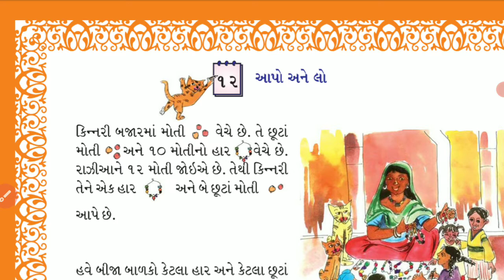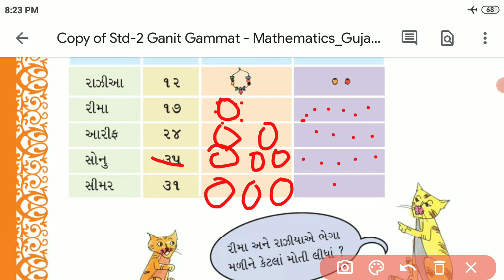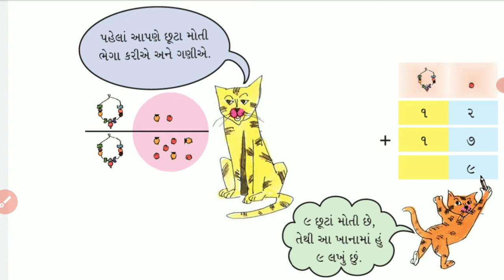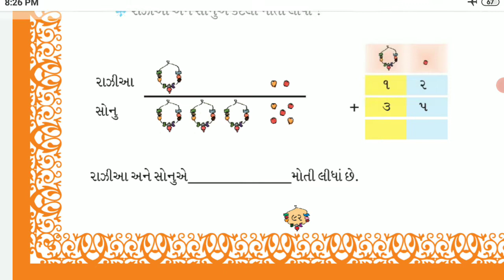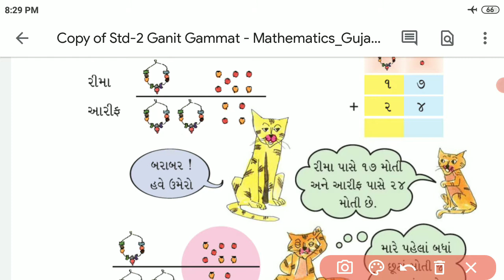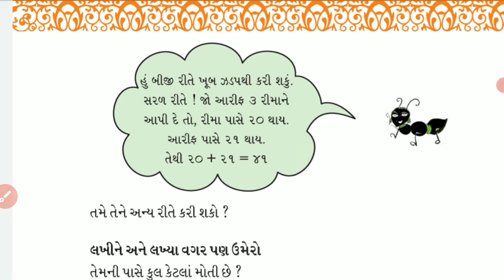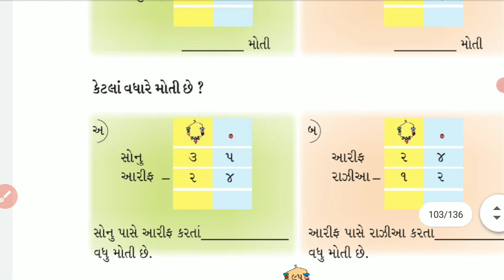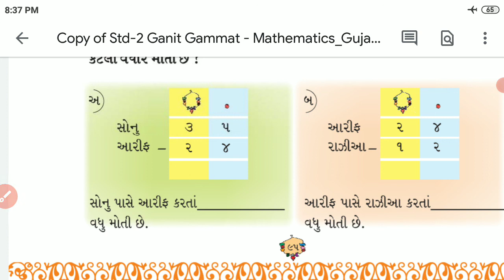Std-2 Maths ch-12